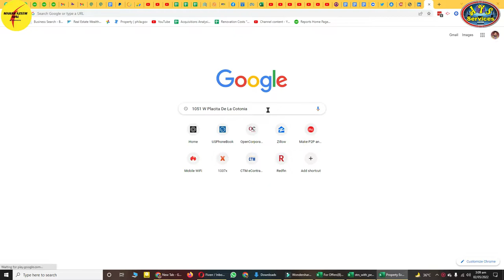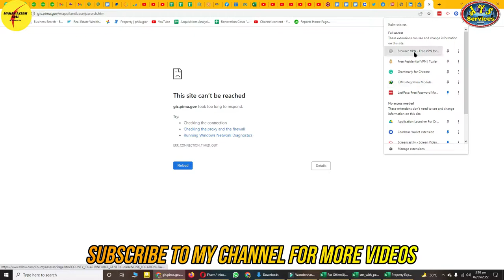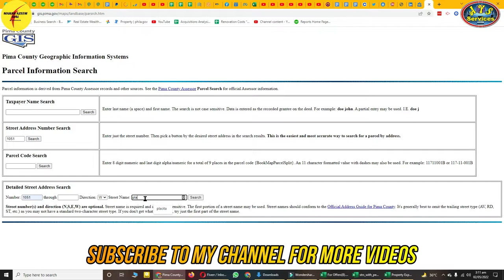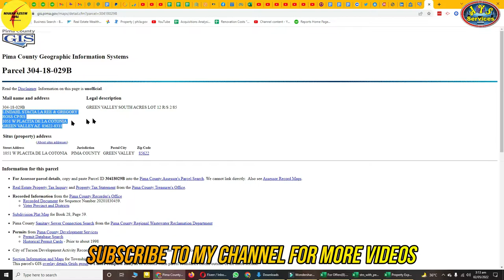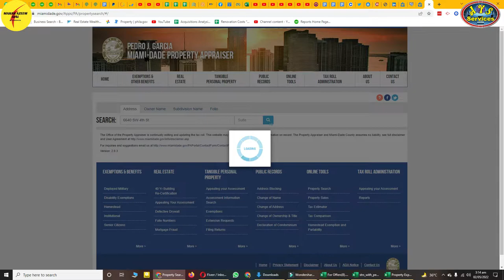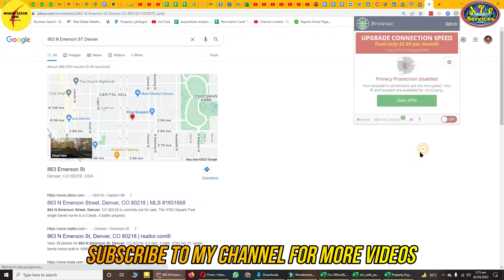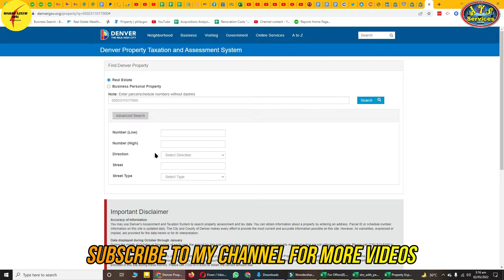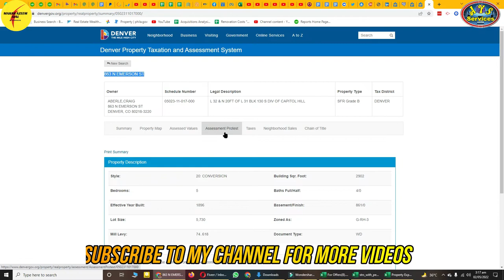How to get county assessor's website || How to get owner information || Skip tracing #2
How to get the county assessor's website || How to get owner information || Skip tracing #2

AOA,
In this video, I'll show you how to find the county assessor's websites easily. Zillow is the best way to find the county assessor's websites. We can get owner info through zillow. Zillow is the best way to find owner info. Zillow is the best way to find the county assessor's website.